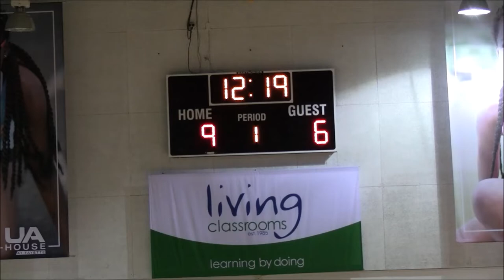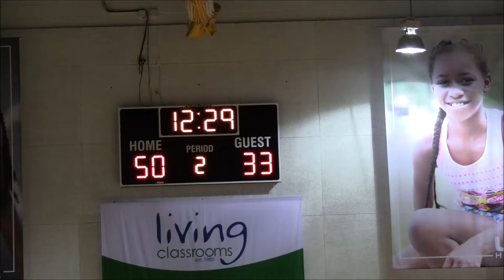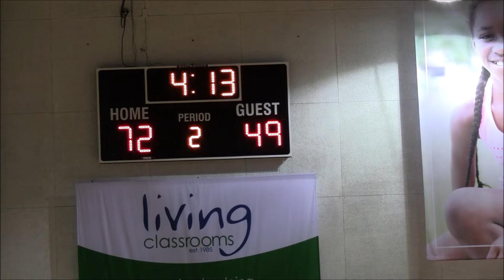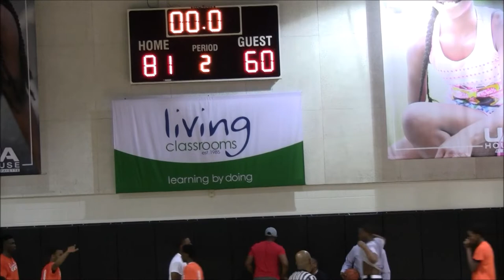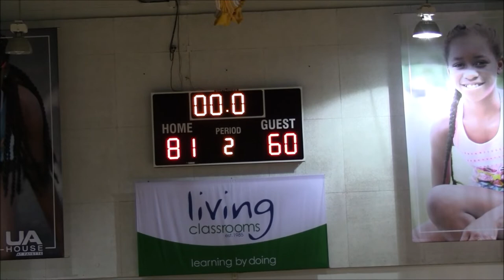Gilman vs City College Game- 2019 Summertime Grind League Quarterfinals @UA House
City College Knights(#2 Seed; 5-2) vs. Gilman Greyhounds(#7 Seed; 1-5)
2019 Summertime Grind League Playoffs Quarterfinals @UA House